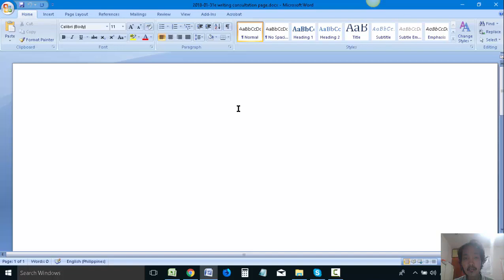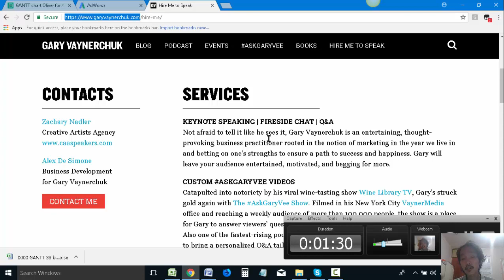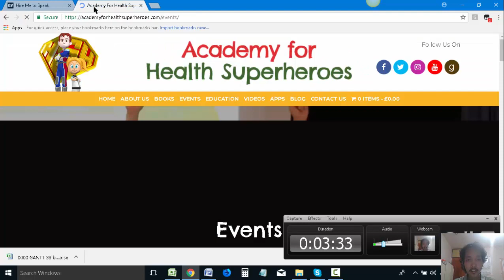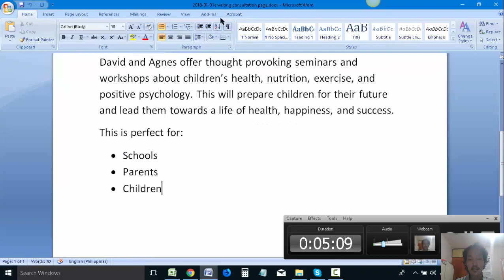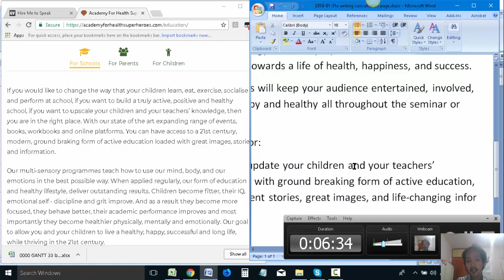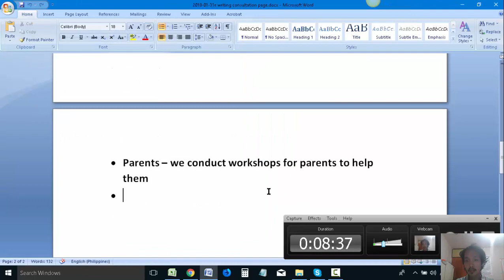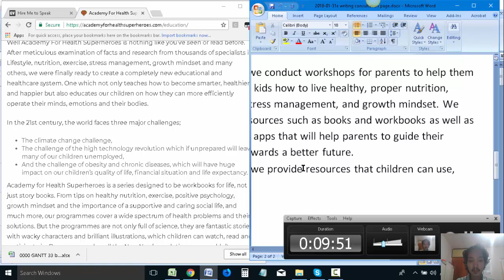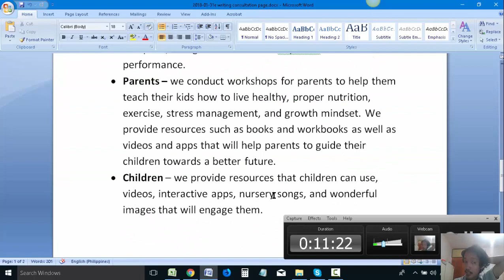2018 01 31e writing consultation page